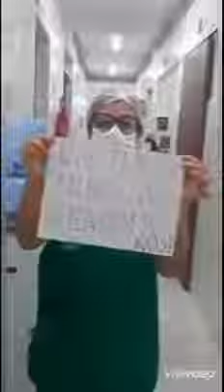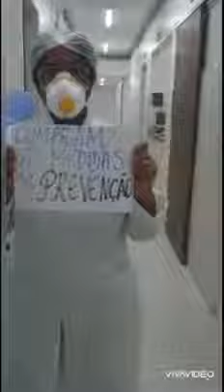"Vê "2 -COVID-19 um aplauso aos verdadeiros HERÓIS OBRIGADO.- BRuno Correia & Adelaide Ferreira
"VÊ "- Bruno correia &Adelaide Ferreira- covid -19.